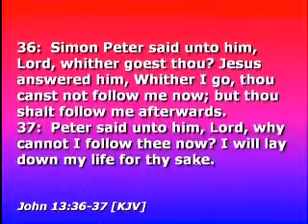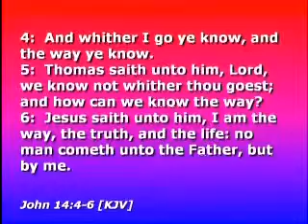John 13:36 - John 14:6 The Christian Worship Hour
Pastor Salem preaches on "I Am The Way" and expounds upon John 13:36 - John 14:6.
to watch or download this entire broadcast. DVD and CD orders welcome!